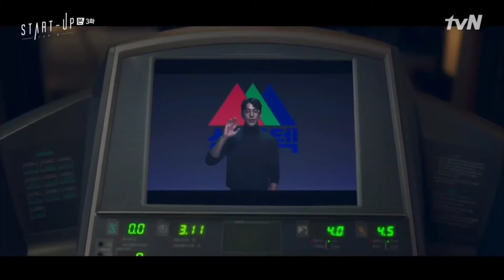Start up money scene and frozen concept scene I start up funny scene